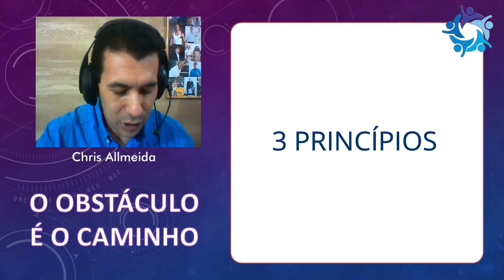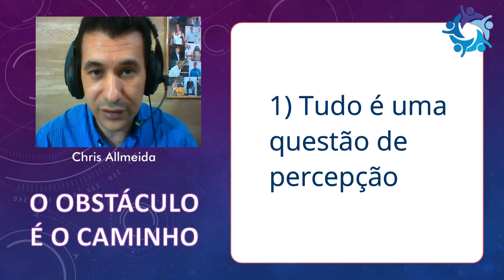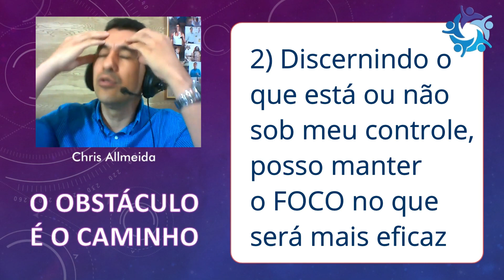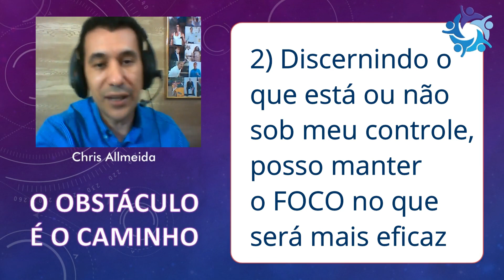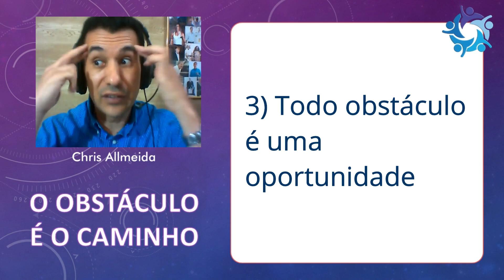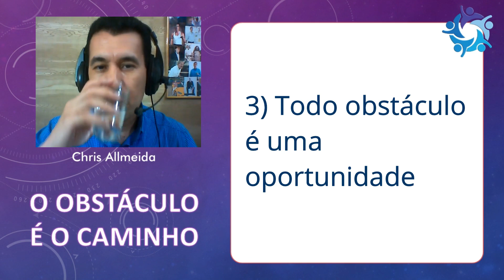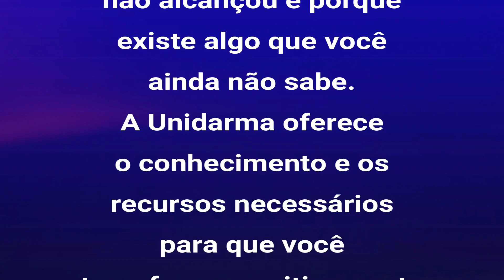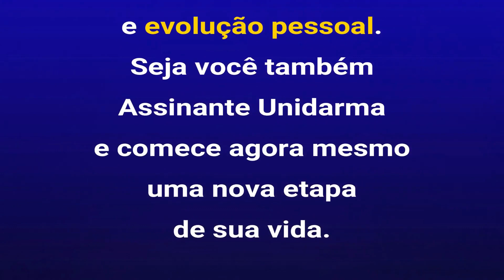O OBSTÁCULO É O CAMINHO [Trecho da Palestra]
Já disponível na Área do Assinante:
O OBSTÁCULO É O CAMINHO
Como diz o ditado: "na vida, nem tudo é um mar de rosas".
Isto não quer dizer que a vida precise ser uma experiência amarga e desgastante.
Nesta apresentação você aprenderá que os desafios e obstáculos são poderosas oportunidades de crescimento e evolução.
Descobrirá também como gerenciar as emoções negativas nos momentos difíceis e saberá como detertar as oportunidades escondidas em cada adversidade.
Um aprendizado indispensável para todos aqueles que desejam progredir na vida com determinação e alegria em direção ao sucesso.

Transforme positivamente sua vida. Seja você assinante Unidarma e tenha acesso a todo nosso conteúdo.